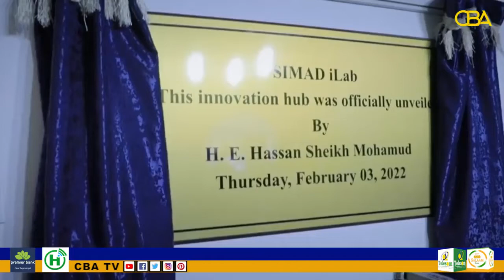Madaxweynihii hore Xassan Sheikh Maxamuud Ayaa daahfuray xarunta Town Campus ee Jaamacadda SIMAD